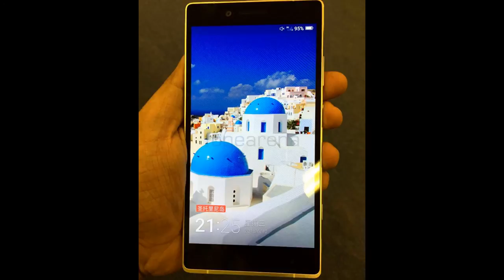Gionee Elife E8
Gionee Elife E8  launch on 17 Sep, 2015

Key Features View Full Specifications
Android,
v5.1 (Lollipop) with Amigo UI 3.1 2 GHz ,
Octa Core Processor 3 GB RAM,
64 GB Memory 6 inches,
1440 x 2560 pixels Display 24 mp Primary,
8 mp Front Camera 3520 mAH Battery Capacity

Operating System Android OS, V5.1 (Lollipop) with Amigo UI 3.1
Technology 2 GHz, Octa Core Processor
Memory 64 GB Internal Memory, Upto 128 GB External Memory, 3 GB RAM
Display 6 inches, 1440 x 2560 pixels
Camera 24 mp Rear, 8 mp Front Camera
Battery 3520 mAh Capacity, Li-Ion Non Removable
Other Features Dual Sim, 3G, 4G, GPS, Wi-Fi, Bluetooth, USB, OTG, NFC